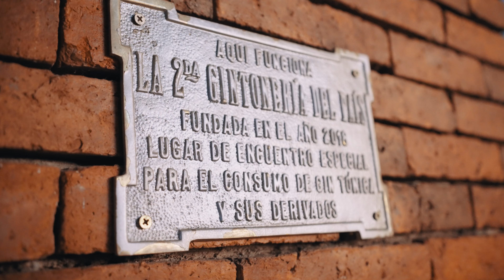La Gintonería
En La Gintonería no te permiten "fastasmear" y lo dejan muy en claro. Vos llegas por recomendación o por intuición, esa que guía tus pasos salvajes y que te hace regresar. Notas que te caben los tragos y su carta hecha con materias primas 100% autóctonas. Te ves sonriendo feliz en los espejos donde se refleja tu imagen y te sentís en sincro con las medidas del protocolo. Te sentás sobre las banquetas vintage y con la carta en la mano le sonreís al dueño y vos sabes que ya esta pensando en algo, solo vos advertís que su cuerpo se prepara para hacer girar esa coctelera que atrae en su alquimia salvaje a esos líquidos reaccionarios y ahí fluye el secreto: cambias todas tus contraseñas por esos ruidos de los hielos contra el cristal, eso que nunca pensás ni miras.